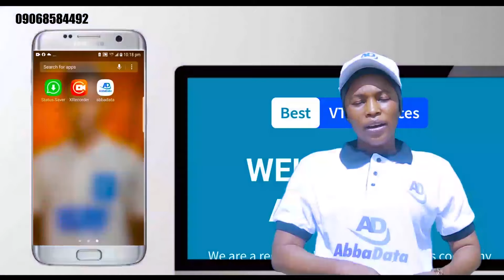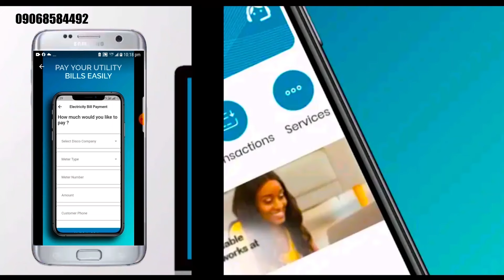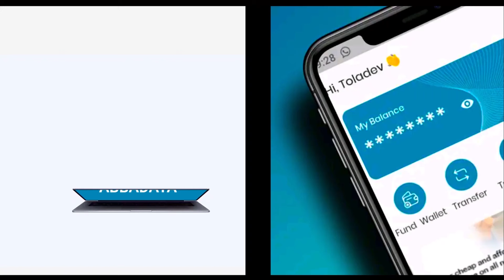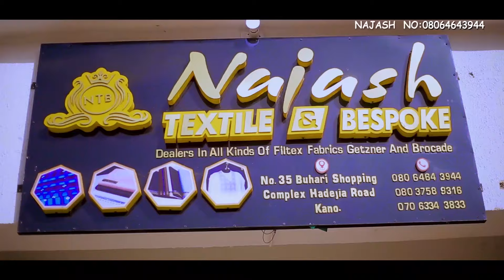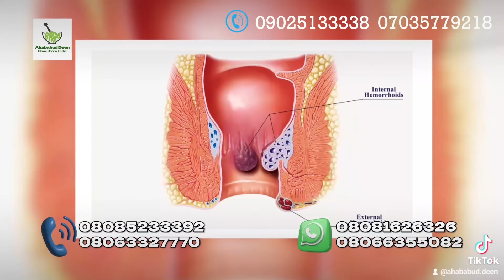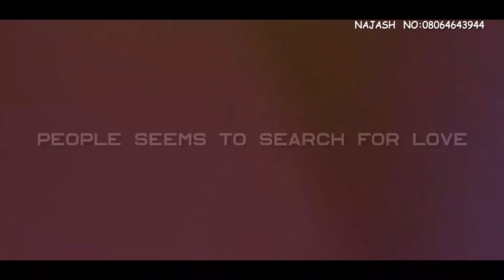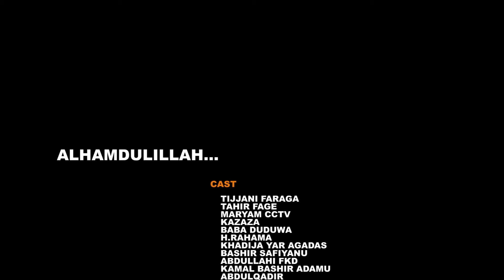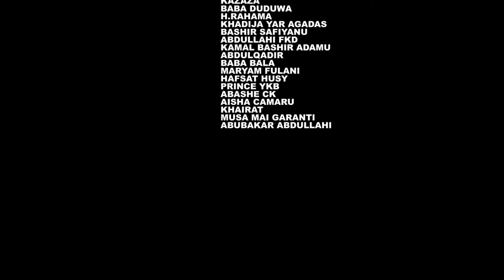SARATU SEASON 2 EPISODE 10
A KAMAL BASHIR JIGIRYA PRODUCTION PRESENT SARATU SERIES Episode 10 👌

Starring: Tijjani faraga, tahir fagge, Baba karami, kazaza, maryam cctv, hajiya rahama, Baba duduwa, khadija yar Agadas, Bashir safiyanu, kamal Bashir, Abubakar Abdullahi, fatima, abbashe, Ahmad matashiya and more.

Producer: Abubakar SDK